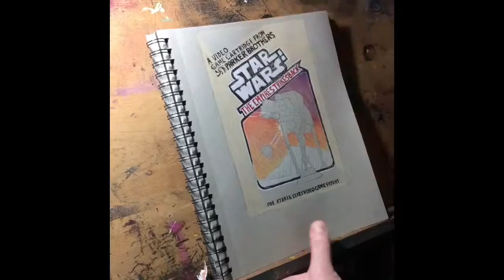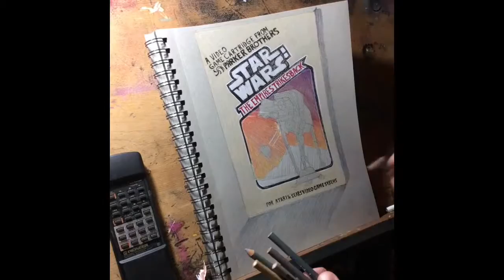Atari Star Wars